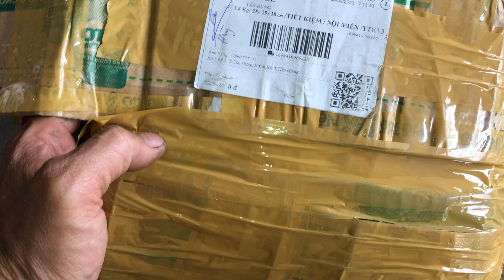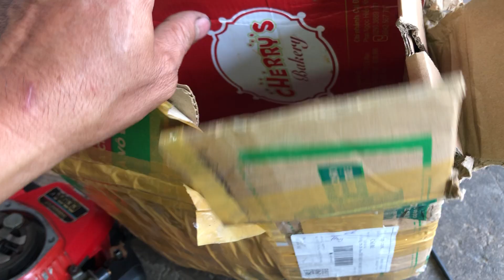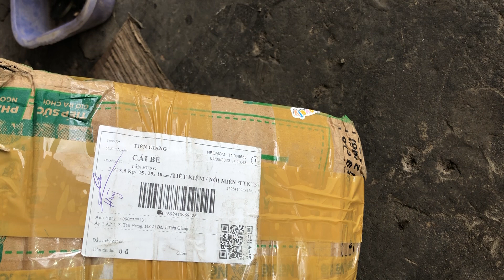Vừa nhận đầu máy cắt cỏ tg33,giờ em không nhớ nhận làm gì luôn